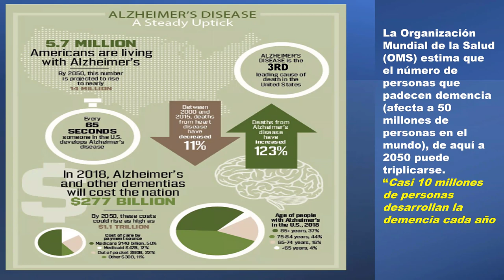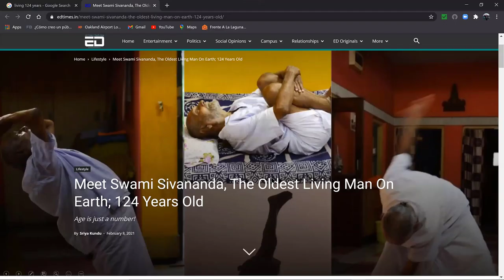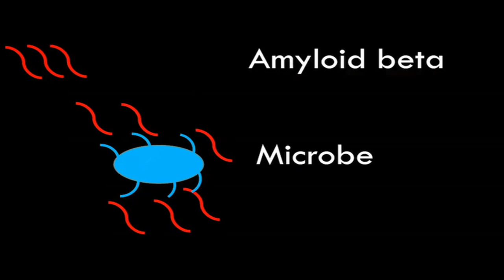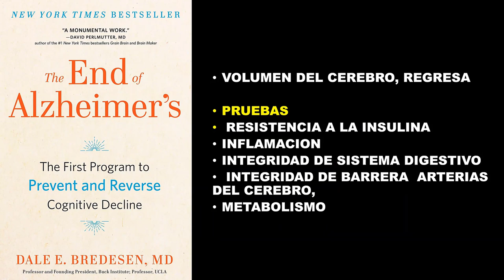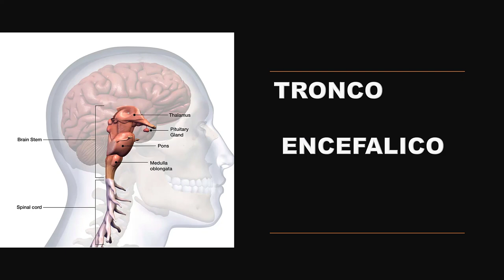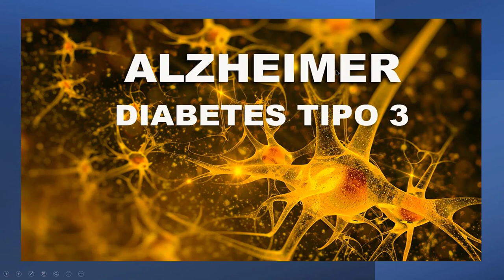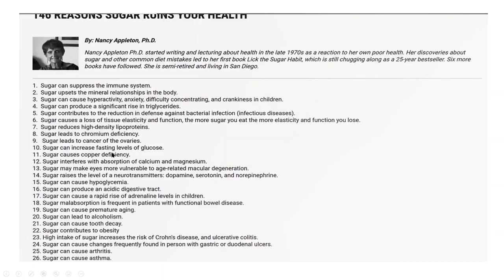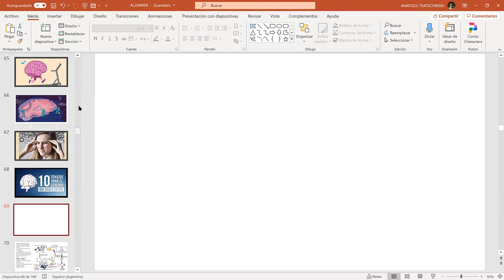ALZAIMER LA NUEVA PANDEMIA